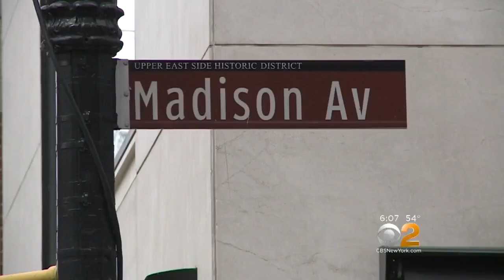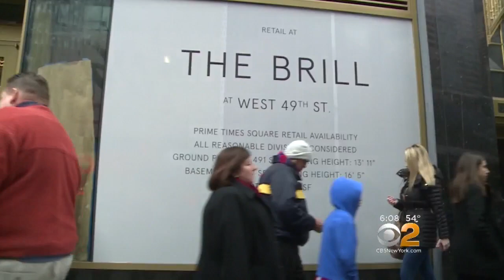Glamour Of Manhattan's Retail Might Fades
Once considered the mecca of shopping for the finest brands, New York's retail rows now features many vacancies. CBS2's Jessica Layton reports.